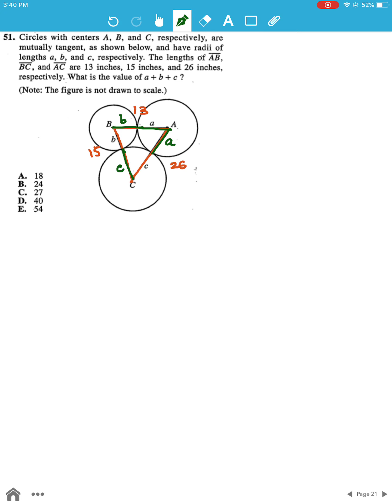ACT Test 18 Section 2 Question 51